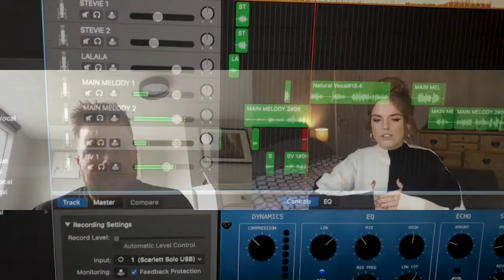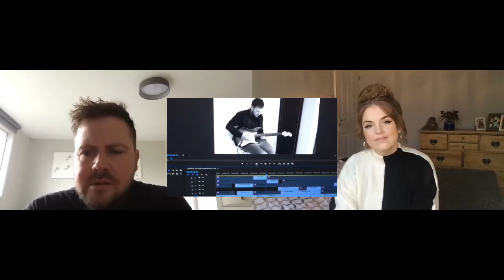GET TO KNOW US | Q&A - with Ivy Grove's Meg Birch and Nick Ivy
Nick and Meg give us an insight into their day to lives as professional Musicians and Songwriters and share stories from their careers spanning over 10 years. The pair also look at what's to come in 2021 and their achievements from 2020.

Social Media Links:
Meg: @megbirchofficial
Nick: @nickivymusic